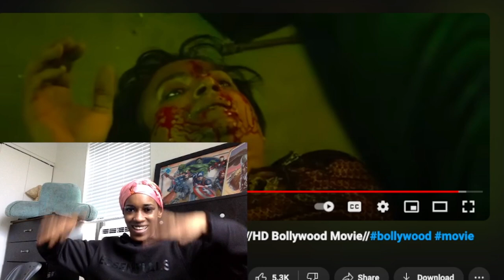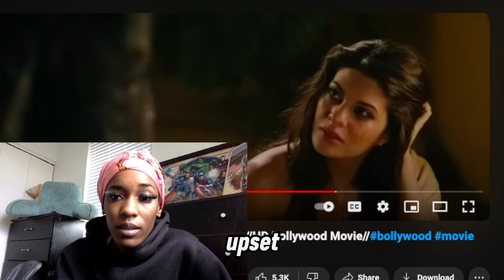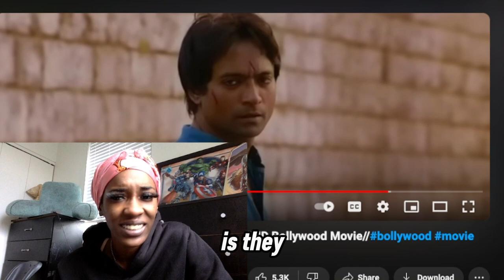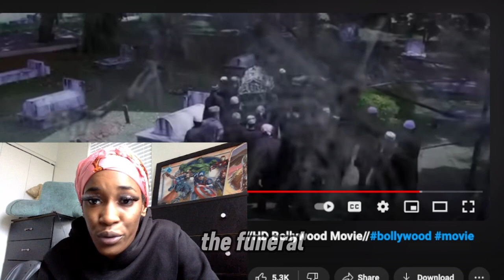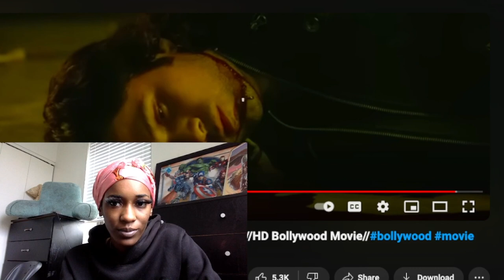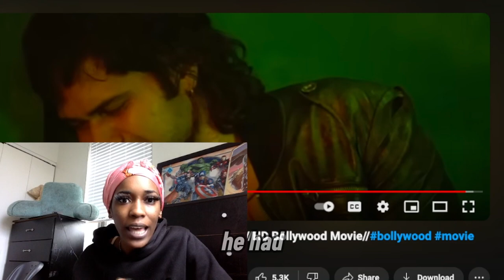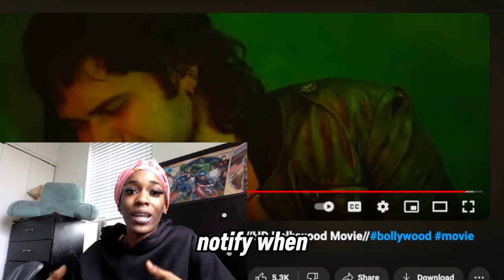Murder 2 (2011) Bollywood Movie | First Time Watching | Movie Reaction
Join me as I dive into the thrilling world of Bollywood with my first-time reaction to the suspenseful film "Murder 2"! In this video, you'll witness my genuine reactions and thoughts as I experience the twists and turns of this gripping tale. From shocking scenes to intense performances, I can't wait to share my excitement and insights with you all. What are your thoughts on "Murder 2"?